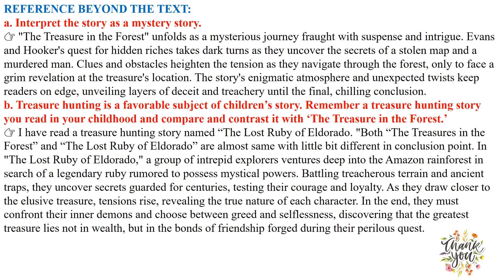CLASS 12 LITERATURE SECTION 📚 UNIT 4 THE TREASURE IN THE FOREST👉 SUMMARY AND EXERCISES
belovedenglish💞,